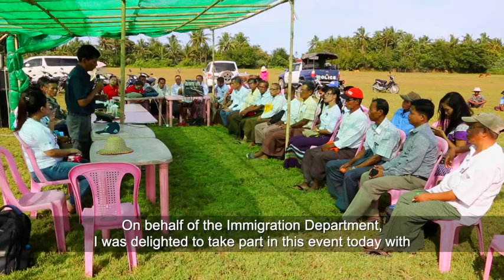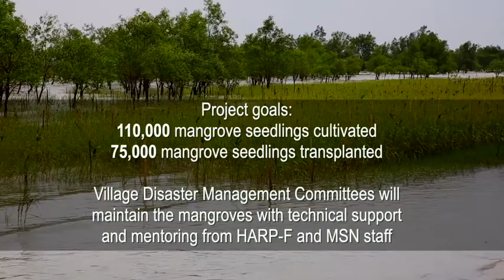HARP-F programme, Myanmar: Disaster Risk Reduction Mangrove Planting Ceremony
Crown Agents manage the Humanitarian Resilience Assistance Programme Facility. The programme partners with local Burmese organisations to provide humanitarian assistance to the populations of Myanmar. This includes climate adaption and disaster risk reduction initiatives such as the Mangrove Planting event on Manaung Island, Rakhine.